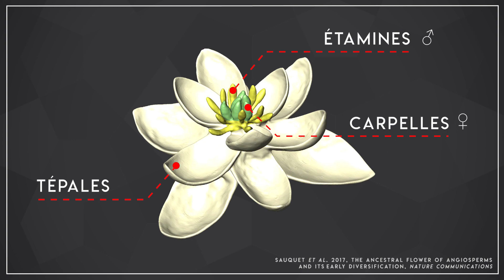Art, Science, Médias : Retour sur la Fleur Primitive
Jürg Schönenberger est botaniste à l'université de Vienne, en Autriche. C'est aussi l'un des auteurs du portrait-robot de la Toutoute première fleur, que je vous présentais dans une vidéo précédente.
Dans ce modèle de fleur primitive, quelle est la part de science, quelle est la part d'interprétation artistique ? Y a-t-il eu des malentendus autour de cette découverte ? Que penser de la couverture médiatique de cette étude ?
Interview réalisée pendant le Second Joint Congress on Evolutionary Biology, à Montpellier (France) en août 2018.

👻 Cela vaut aussi pour Snapchat : sciencecomptoir